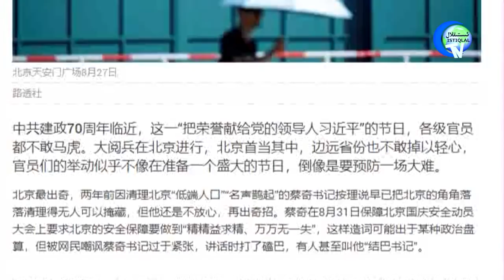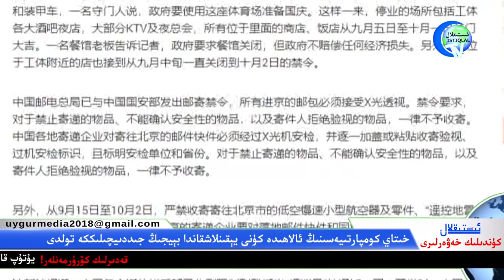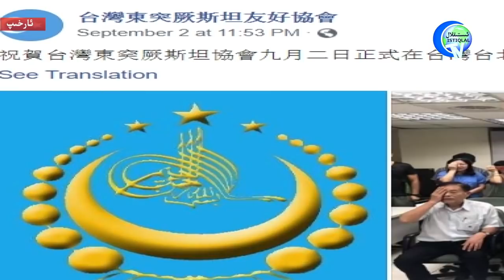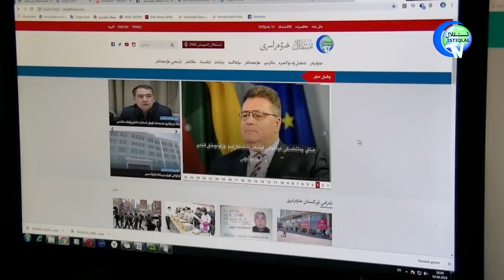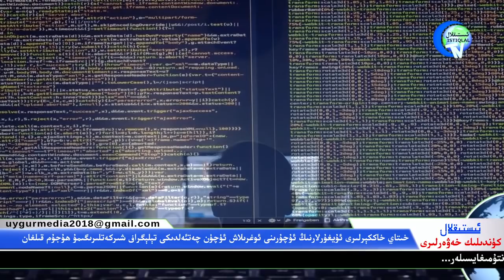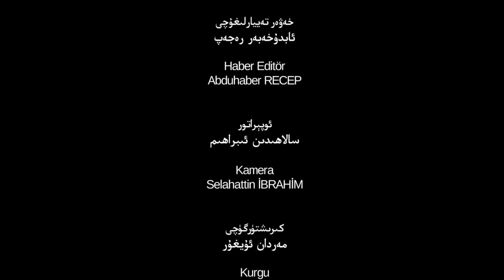ئىستىقلال كۈندىلىك خەۋەرلىرى 2019-09-06